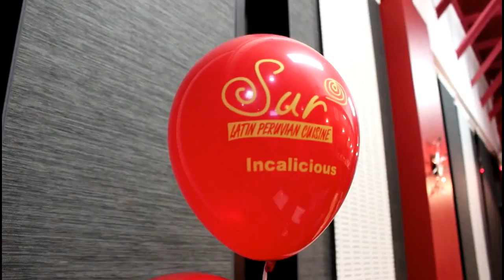A Sur Peruvian Dinner For Two Plus One !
Vlog # 54

So, My wife entered a dinner for two giveaway and it so happens that she won the dinner! We headed out to the katy area with our daughter, whuich they were nice enough to let us bring her along, and we enjoyed some great food at Sur Peruvian Latin Cousine. My favorite dish out of the five dishes we were served was the "Lomo Saltado". What are some of your favorite dishes?